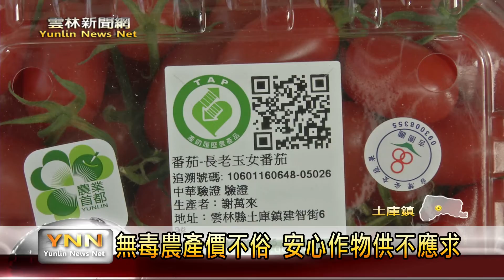雲林新聞網-棄商從農 謝萬來堅持安全無毒農業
土庫鎮民謝萬來反對農藥，造成人體健康傷害，所以五年前返鄉雲林，投入無毒安全農業生產，雖然不使用農藥，收成風險大，但是謝萬來一一克服各項問題後，獲得消費者認同，願意用較高的價售來買他的農產品，消費大眾的信任，鼓舞謝萬來的努力，支持他繼續堅持推動安全無毒農業。